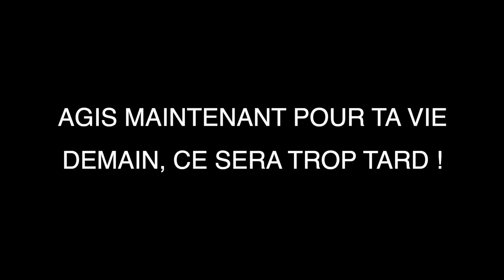La question qu'il m'a posée va te faire réfléchir !!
★☆★ AGIS MAINTENANT EN PRENANT RDV AVEC MOI ★☆★
Nous allons définir ensemble le plan personnalisé qu'il te faut suivre pour atteindre tous tes objectifs et vivre tes rêves les plus profonds.

★☆★ 🎁 TON BONUS SPECIAL 🎁 ★☆★
Télécharge GRATUITEMENT mon e-book sur les 10 règles à suivre pour investir en Afrique

Nouveau ici ? Clique sur ce lien pour découvrir la vidéo présentation de la chaîne L’INVESTISSEUR AFRICAIN

Je m’appelle Jean-Yves BRAGBO, a.k.a L’investisseur Africain, et je suis investisseur et entrepreneur en Afrique depuis plus de 10 ans maintenant.

Fort de mon expérience sur le terrain dans l’agriculture, l’immobilier, l’élevage et bien plus encore et ayant rencontré plusieurs pièges pendant mon parcours, je veux par cette chaîne, motiver, inspirer et accompagner tous ceux et celles qui veulent réussir leurs entreprises et investissements sur le continent.

Aussi, mes expériences professionnelles en Intelligence Financière et Marketing Quantitatif me permettront de vous apporter les conseils adéquats pour vous aider a lancer ou faire grandir vos différents business.
Vous retrouverez sur cette chaîne du contenu sur l'entrepreneuriat, la création de business et l'indépendance financière.

Ensemble, nous réussirons en Afrique !